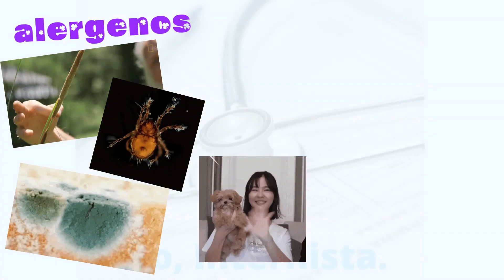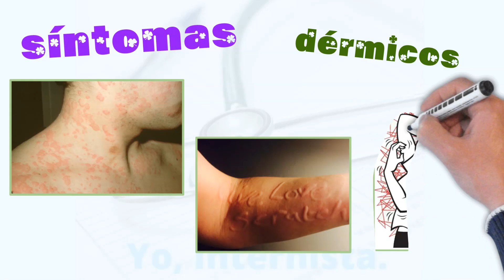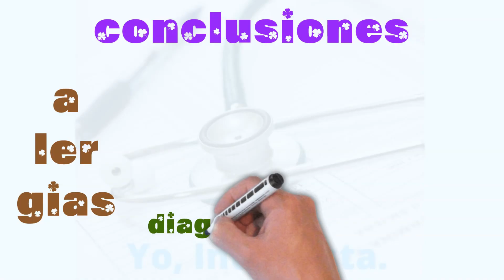ALERGIAS, URTICARIA, RESUMIDO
Aclarando dudas al paciente.
Qué tal amigos, en esta oportunidad comparto un video con temática de enfoque hacia el paciente, resumido.
Intento hacer un relato simple sobre el tema y aclarar las dudas que tienen los pacientes sobre el cuadro.

Además de la literatura tomada de bibliografía académica, tomé la bibliografía para el paciente de
desde el portal del Colegio Médico del Perú, al cual estamos suscritos los médicos.

Yo, Internista.